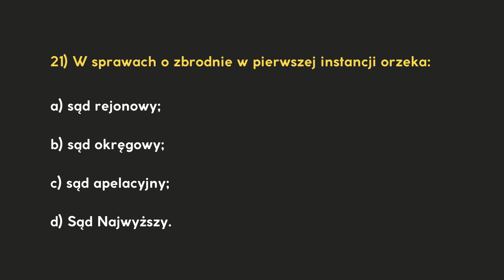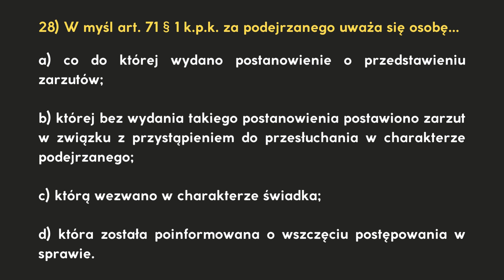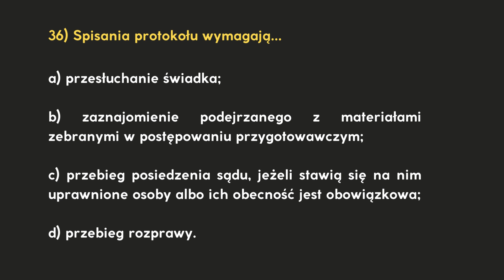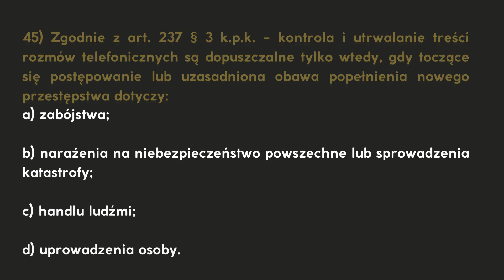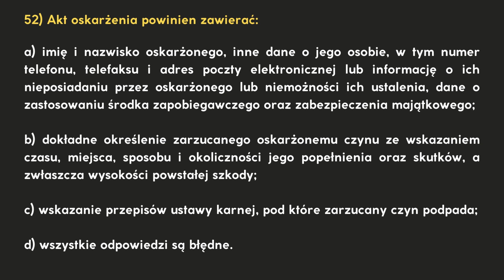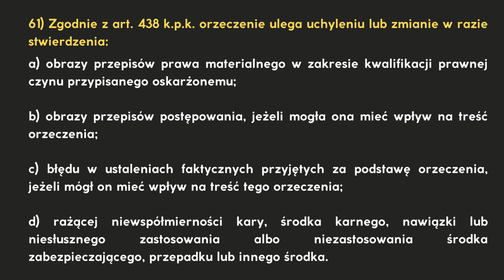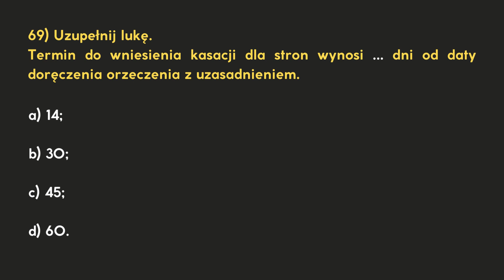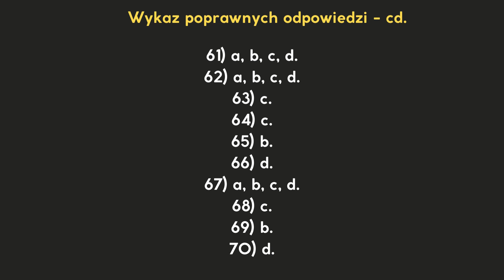Postępowanie karne. Test. Kodeks postępowania karnego (k.p.k.). Część druga (pytania 21 - 75).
Test z zakresu postępowania karnego. Część druga - pytania 21 - 75.

Postępowanie karne. Test. Kodeks postępowania karnego. Prawo karne procesowe.

Pozdrawiam serdecznie 🙂

Zachęcam również do obejrzenia przygotowanych przeze mnie testów (w formie prezentacji) z różnych dziedzin prawa:

- monografia pt. "Analiza przestępstwa niealimentacji" (ebook).

- monografia pt. "Pedofilia: istota, rodzaje, zapobieganie" (ebook).

- monografia pt. "Analiza przestępstwa niealimentacji" (wersja drukowana).

- analiza art. 148 k.k. (zbrodnia zabójstwa).

- analiza przestępstwa namowy lub pomocy do samobójstwa (art. 151 kodeksu karnego).

- analiza art. 197 kodeksu karnego (przestępstwo zgwałcenia).

- analiza przestępstw przeciwko wolności sumienia i wyznania [prawo karne; kodeks karny, art. 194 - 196 k.k.].

- prezentacje z zakresu kodeksu karnego.

Pozdrawiam serdecznie

dr Łukasz Rosiak

Criminal procedure test, part number two (questions 21 to 75) 🙂

I also encourage you to watch the tests I have prepared (in the form of presentations) in various areas of law:

- monograph titled "Analysis of the crime of non-maintenance" (ebook).

- monograph titled "Pedophilia: essence, types, prevention" (ebook).

- monograph entitled "Analysis of the crime of non-maintenance" (printed version).

I also recommend my materials on criminal law:

- conditional discontinuance of criminal proceedings - presentation [Criminal law, criminal procedure, criminal executive law].

- article analysis. 148 Penal Code (crime of murder).

- analysis of the crime of inciting or assisting suicide (Article 151 of the Penal Code).

- article analysis 197 of the Polish Penal Code (the crime of rape).

- analysis of crimes against freedom of conscience and religion [criminal law; penal code, art. 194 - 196 of the Polish Penal Code].

Greetings

Dr Luke Rosiak